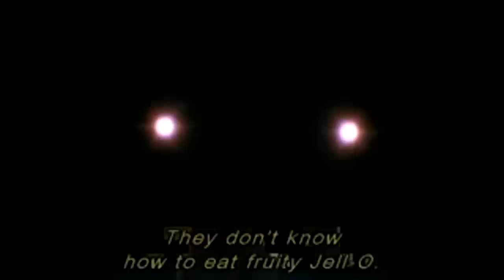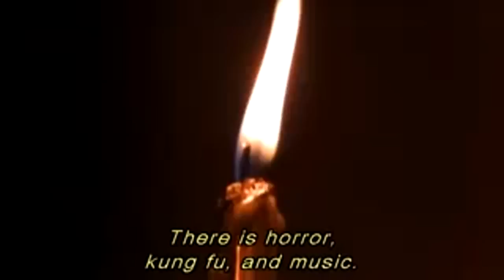Gore from Outer Space (2001)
Trailer-Asian Horror (2001) JAPAN

Director:
Hirohisa Sasaki

Stars:
 Hiroshi Abe, Sadao Abe and YosiYosi Arakawa

Synopsis: Just before being led to the electric chair for the murder of her daughter, Misato, Satomi tells her story to a nun. It began with no one believing Satomi's story of the kidnapping of her daughter. When the police are called in to investigate, Satomi's husband tells them they have no daughter. This is just the beginning of the wild sci-fi sequel to Crazy Lips. During the course of the tale, we are introduced to a psychic with headless minions, a dirty politician and two strange FBI Agents who like Jell-O. Is Satomi crazy, is it all just the airing of some dark family secrets, or is it visitors from another planet here to take over Japan.